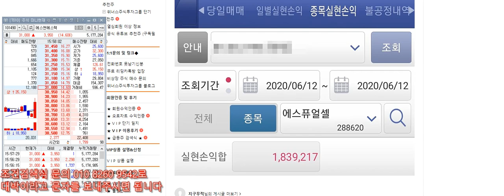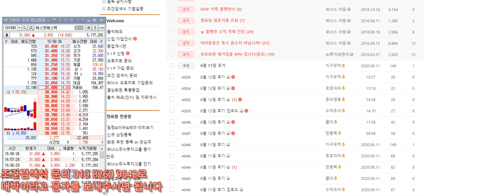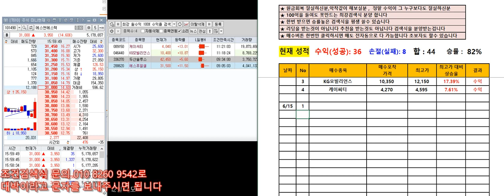[주식 조건검색식] 6월12일 조건검색식 - KG모빌리언스 초대박 매일수익증 ~~~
BGM